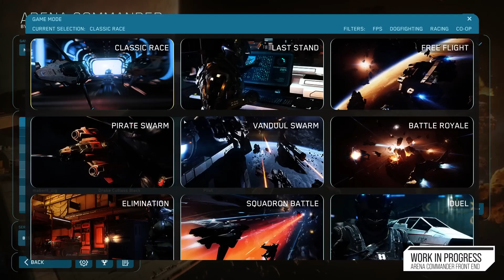Morituri te salutant - nowa Arena.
Mały sneak peek na zmiany w Arena Commander.